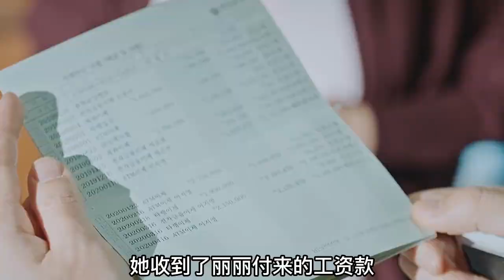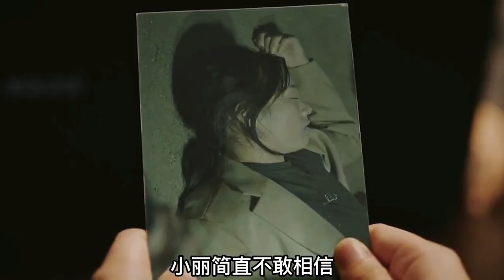廢棄車站發現一具無名女尸，第二天尸體竟活生生出現在眾人眼前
No.1 | 一口氣解說8.4分韓劇《怪物》，2021年懸疑片里的黑馬！